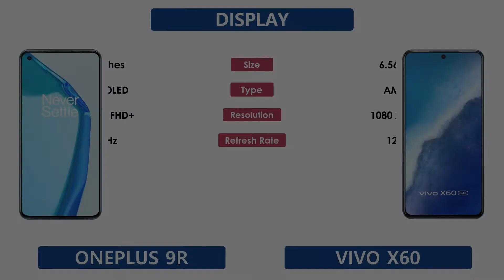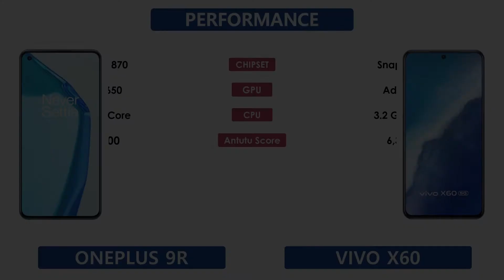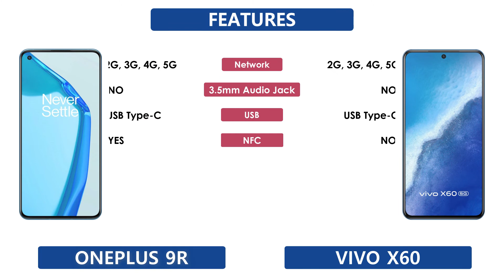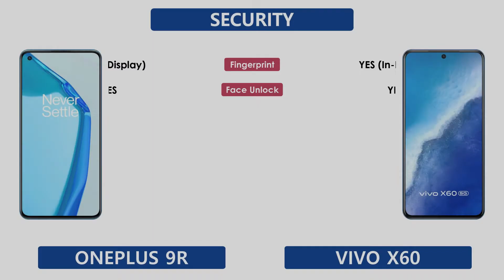OnePlus 9R Vs Vivo X60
OnePlus 9R Vs Vivo X60 | Full Comparison | Which one is Best

Tags ignore